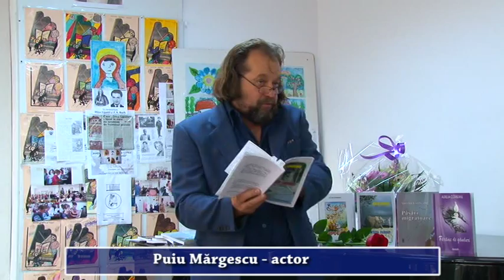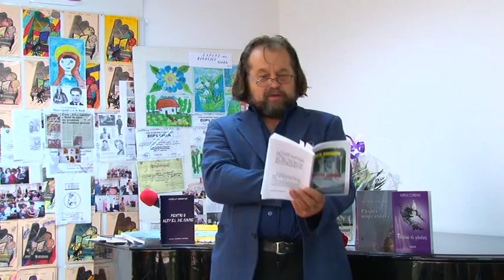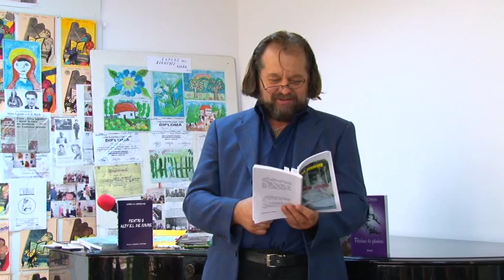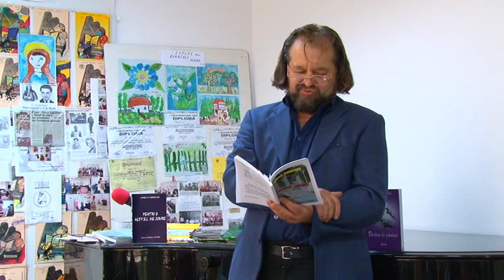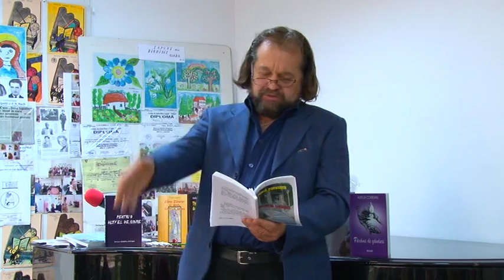Cenaclul Literar Artistic Mona Valceanu Septembrie 2015